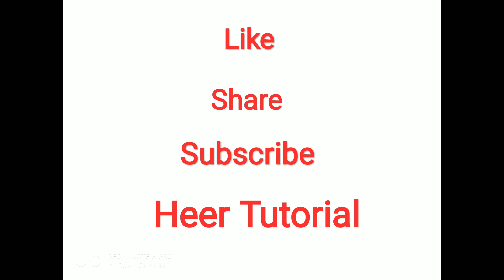rajputi poshak gota patti design | rajputi poshak for wedding and reception